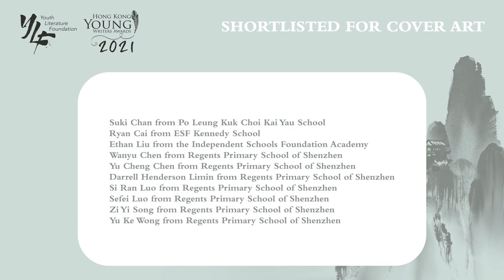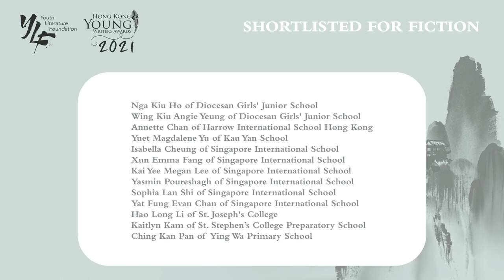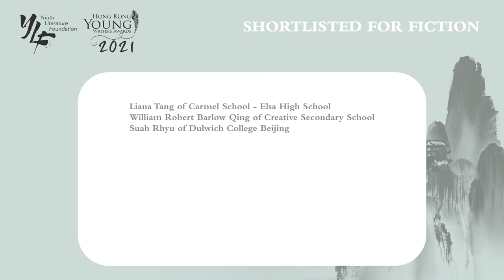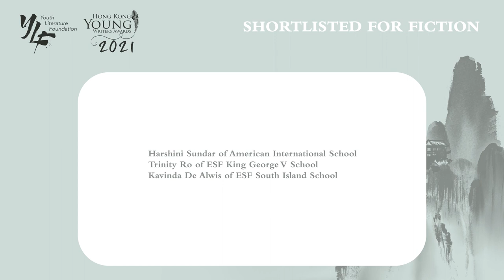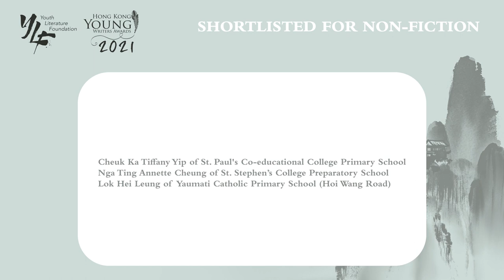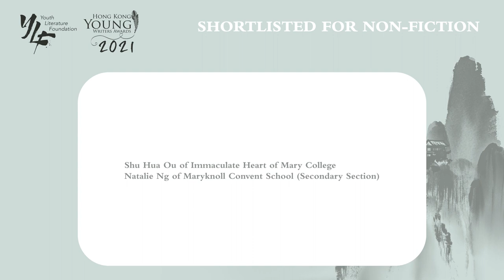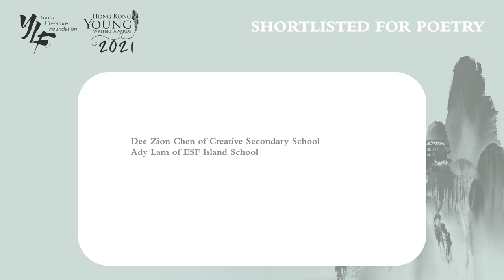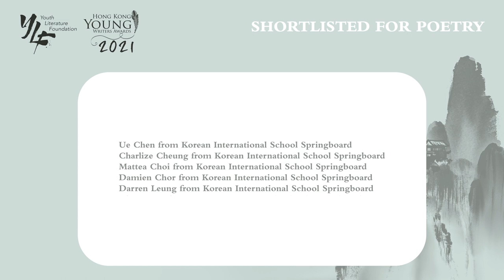HONG KONG YOUNG WRITERS AWARDS 2021 - WINNERS ANNOUNCEMENT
By Nury Vittachi